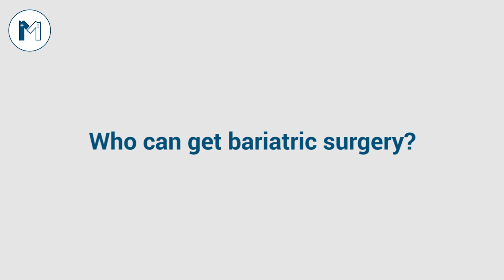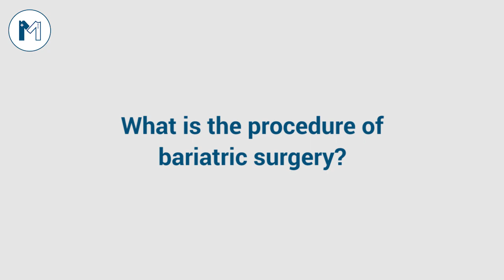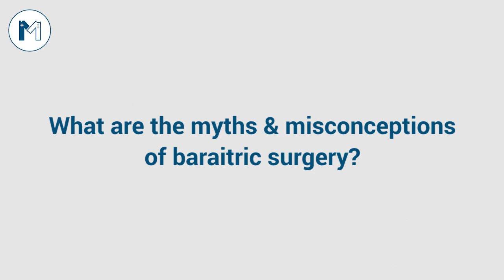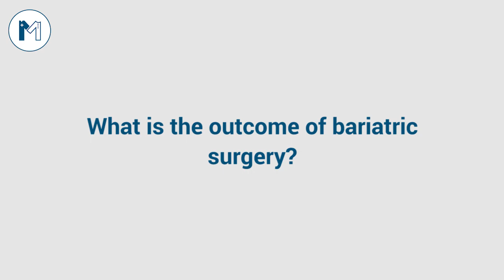What is weight-loss / bariatric surgery? | Listen to Dr Zafar Iqbal Gondal, Best Bariatric Surgeon